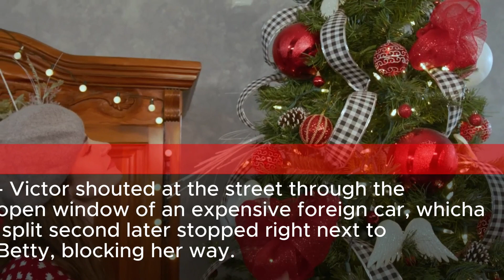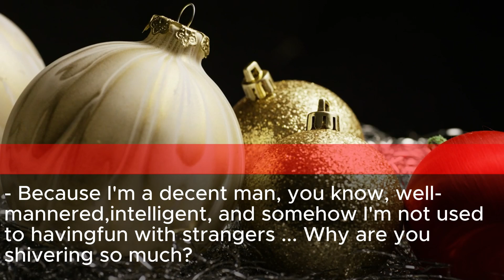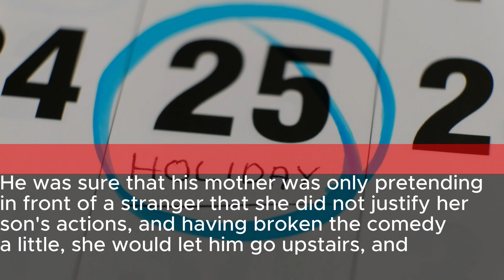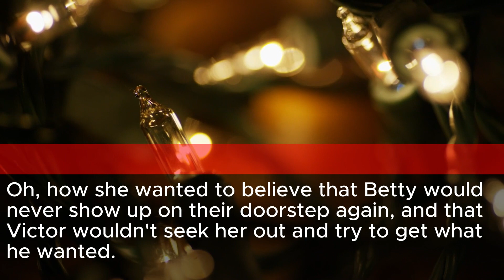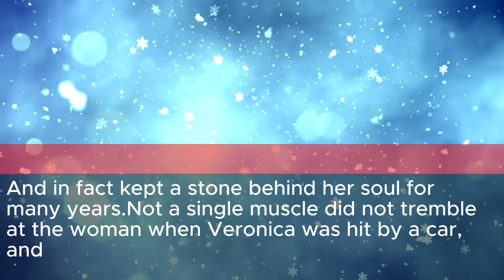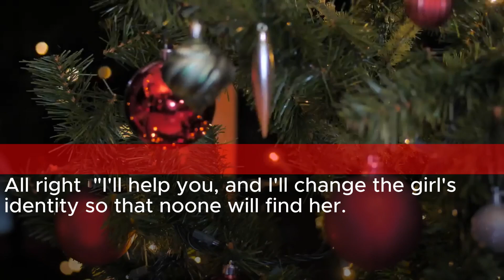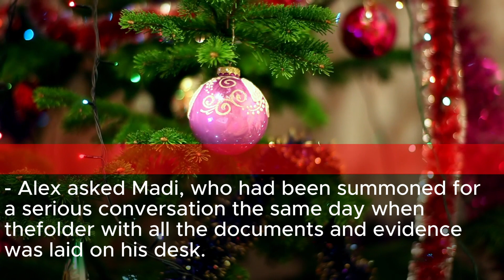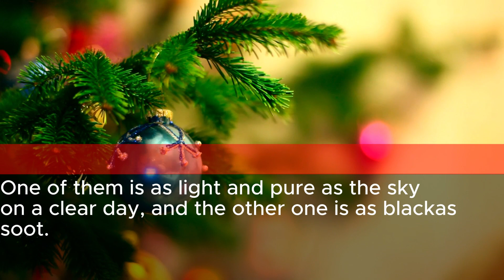You will serve us! The millionaire's son said and brought the girl home. Her father turned pale...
The millionaire decided to teach his son a lesson and sent him to live in a communal apartment. And a year later I came to him and turned pale...